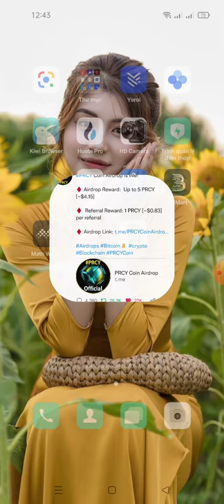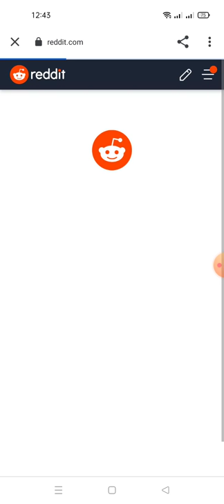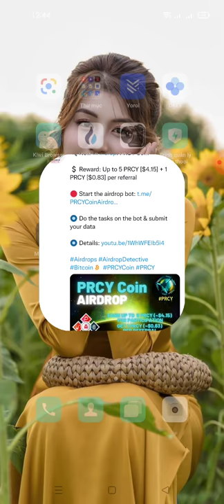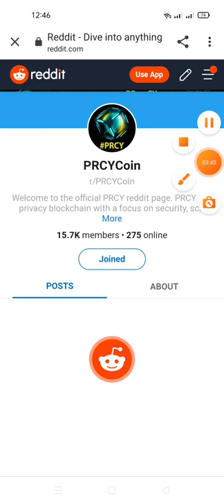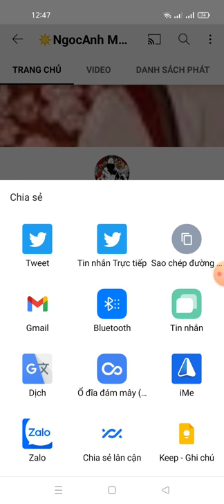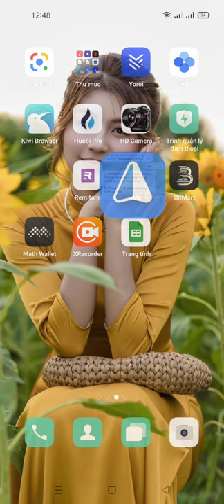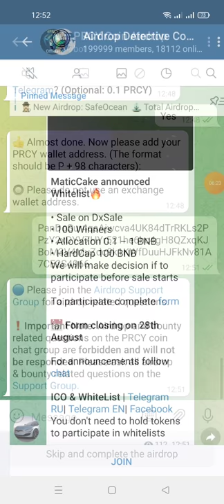hướng dẫn nhận 5 PRCY Tokens -PRCY Airdrop (For 20,000 Random Users)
Link box